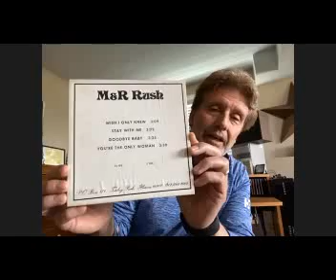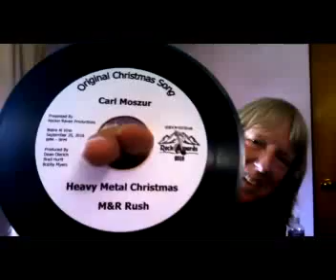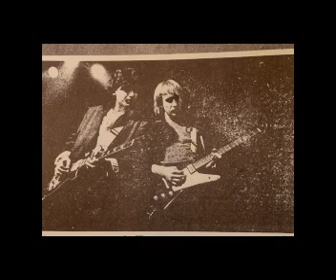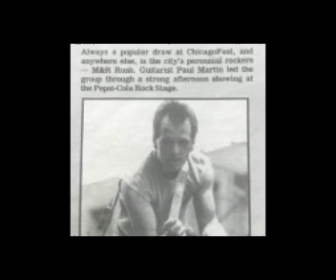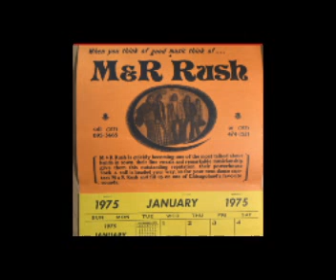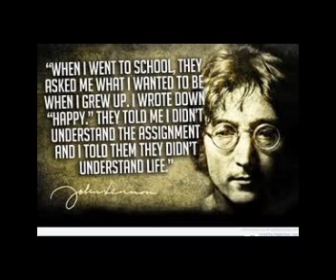Rock n Roll Chicago Podcast LIVE! (Almost)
This we were joined by Paul and  Ray the Roadie to talk about our second CD The Thrill of the Chase. Kick back and enjoy the show.